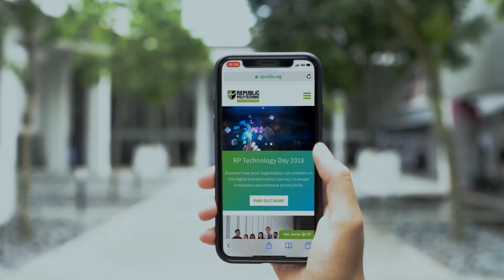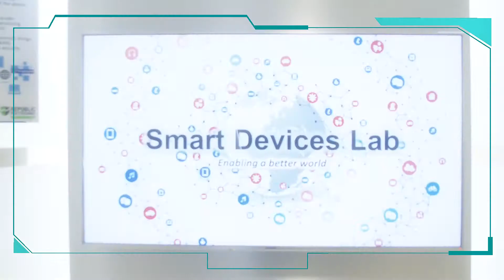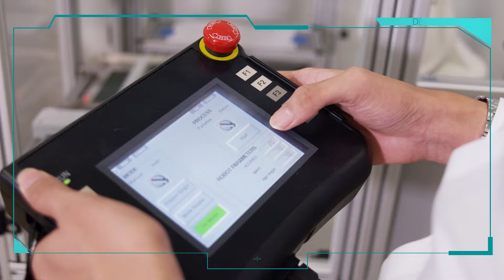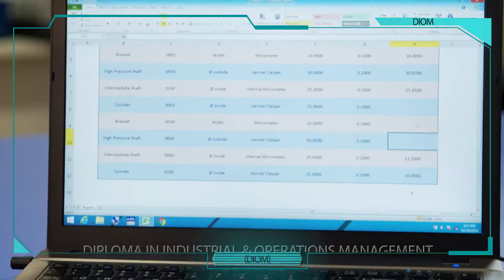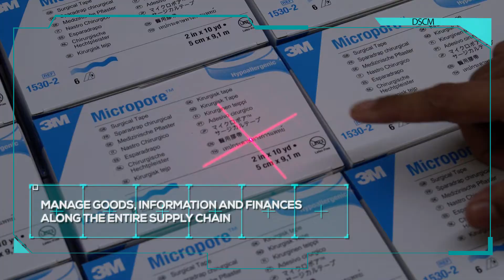Republic Polytechnic School of Engineering (SEG)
At School of Engineering (SEG), we do not just create engineers; we mould and innovative problem-solvers. Going beyond traditional teaching methods, our students experience hands-on learning and out-of-classroom lessons that transform them to be well-rounded individuals with confidence. Come view our channel to find out more about the diplomas under SEG!